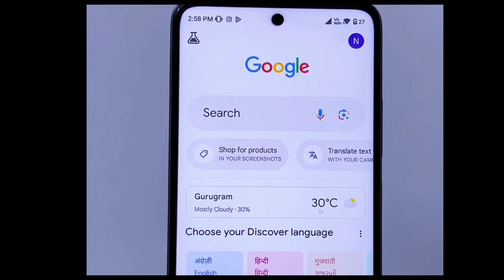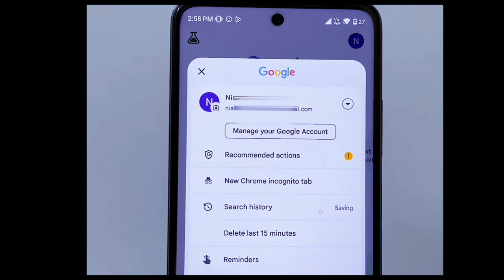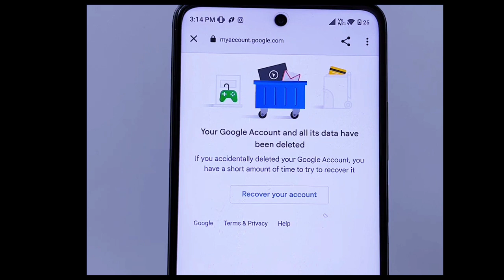How to delete google account | gmail account delete kaise kare | How to delete permanently Gmail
how to delete google account permanently in tamil 2023
google account permanently in tamil